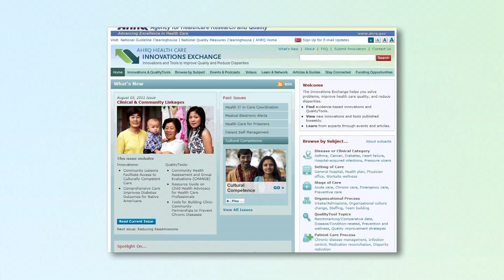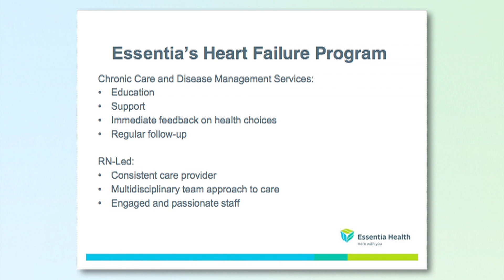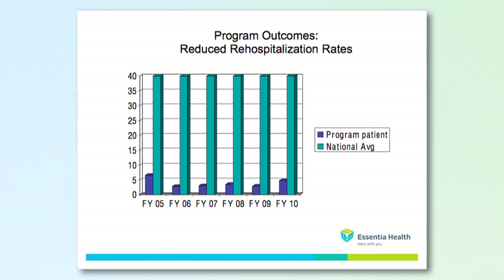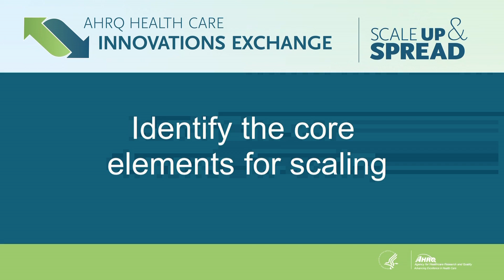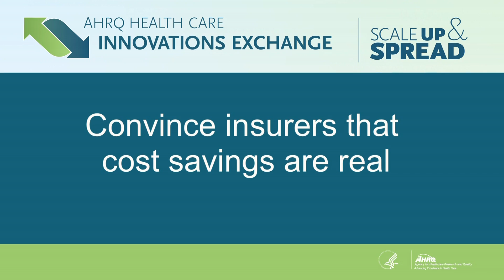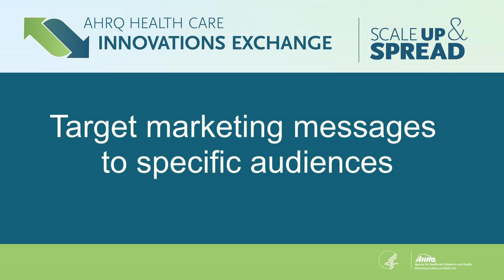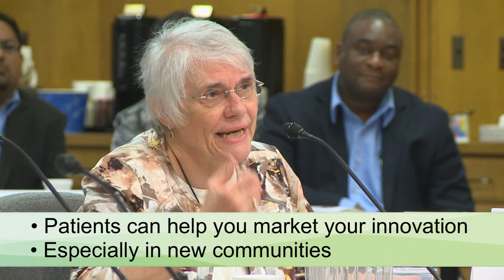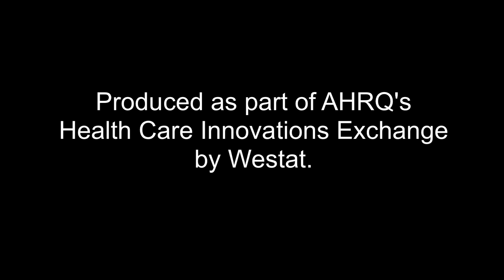Essentia Heart Failure Program: Can this innovation be scaled?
Focuses on 1) How to develop innovations, 2) How to assess scalability, and 3) How to scale innovations. It features Linda Wick, RN, NP, who manages the Heart Failure Program.